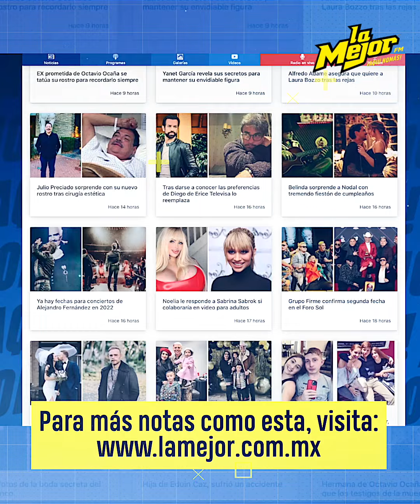Juan Osorio exige pruebas a los que aseguran que Emilio no es su hijo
Cabe recordar que dichos rumores comenzaron luego de que Niurka dejara a Juan Osorio por Bobby Larios del que aseguran es el padre de Emilio. 😱